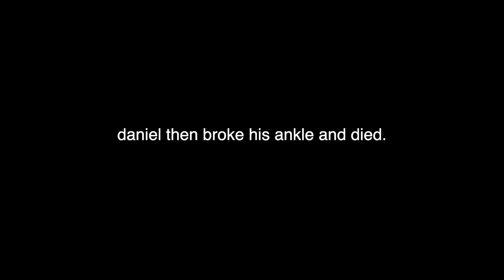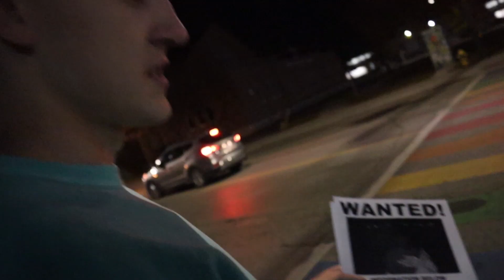I GAVE out PRIME for halloween...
*THIS IS THE START OF LOG SEASON 2*

STREAM MY MUSIC BELOW!!